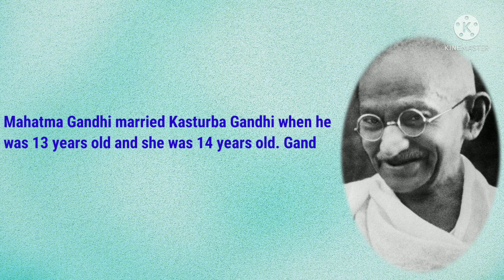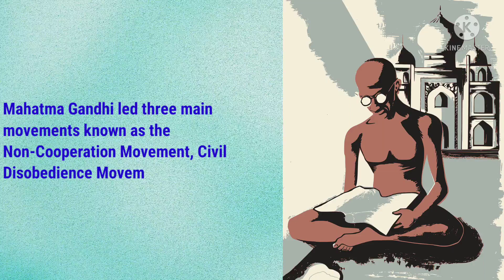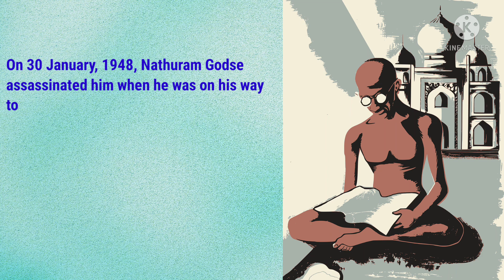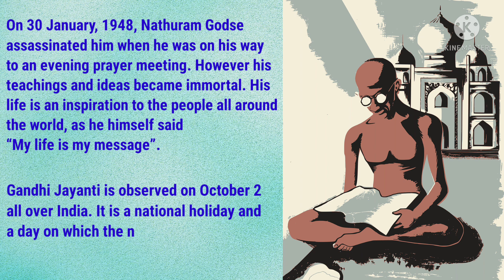Essay on ' Mahatma Gandhi'